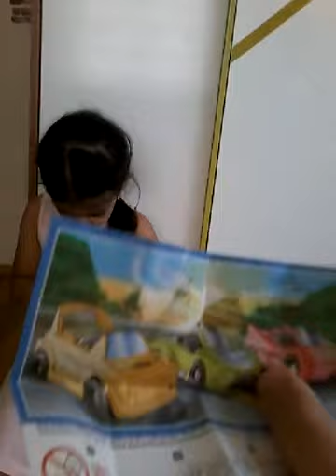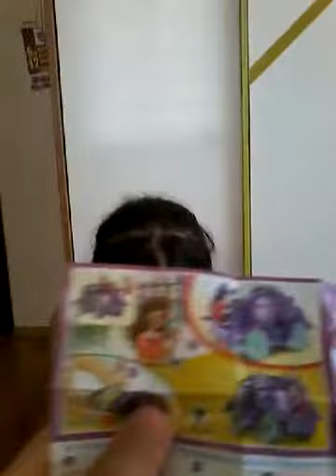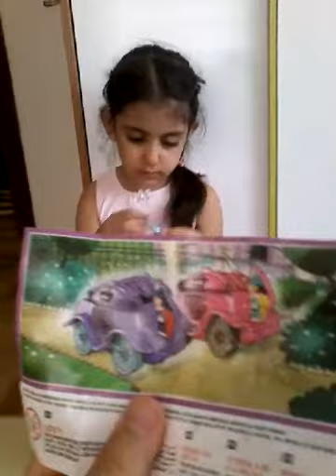Egehan ve zeynep kinder joy açıyıor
Oyuncak tanıtımı